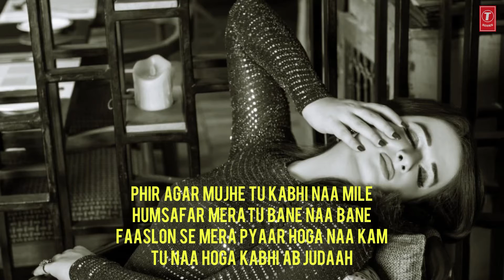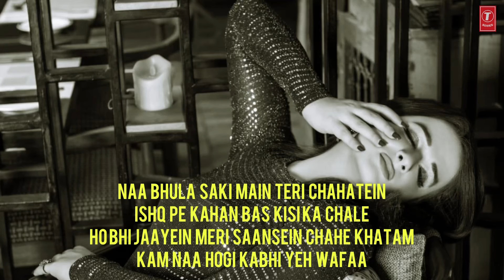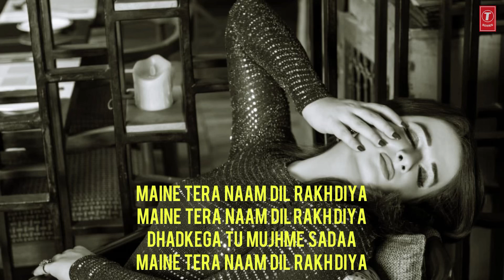Dil (Ek Villain Returns) | Female Cover by Shyraa Roy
Been loving 'DIL' since it came out!! Hope I did some justice to it :)) ❤︎

Thanks to everyone who helped in making this cover come alive! You guys are all AWESOME! Esp NSN Production, thank you for taking out time to help me arrange this :)) TeamShyraa, I hope you enjoyed the song as much as I did singing it.

Original Credits:
Song - DIL
Film - Ek Villain Returns

Song lyrics:
Phir Agar Mujhe Tu Kabhi Naa Mile
Humsafar Mera Tu Bane Naa Bane
Faaslon Se Mera Pyaar Hoga Naa Kam
Tu Naa Hoga Kabhi Ab Judaah

Tere Waaste Kabhi Mera
Ye Pyaar Naa Hoga Kam

Naa Bhula Saka Main Teri Chahatein
Ishq Pe Kahan Bas Kisi Ka Chale
Ho Bhi Jaayein Meri Saansein Chahe Khatam
Kam Naa Hogi Kabhi Yeh Wafaa